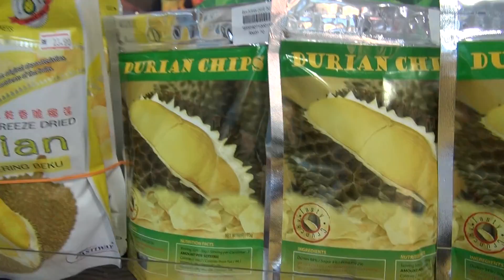馬來西亞的水果